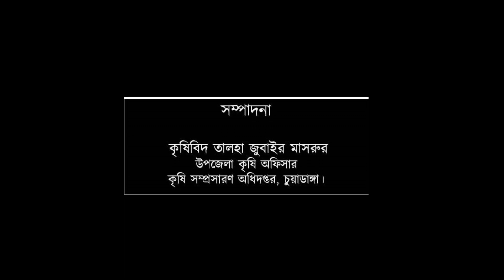বাসমতি/বাংলামতি ধান(ব্রিধান-৫০)- ধান চাষ ও হতে পারে লাভজনক আবাদ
ধান চাষে যে শুধু লস হবে তা কিন্তু না...
ব্রি ধান ৫০ এমন আক ধানের জাত যার দাম সবচেয়ে বেশি...।